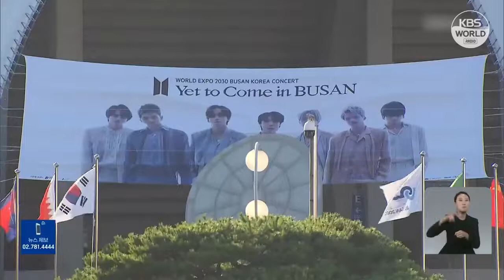BTS "nhuộm tím" Busan, biểu diễn quảng bá World Expo 2030 l KBS NEWS 221017